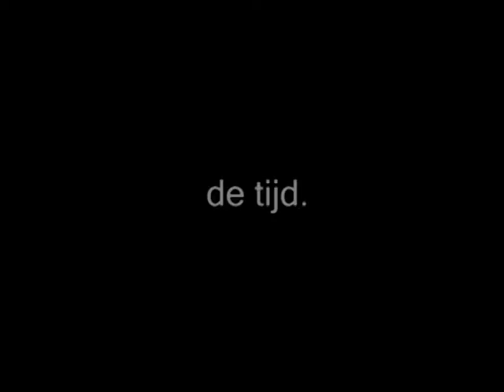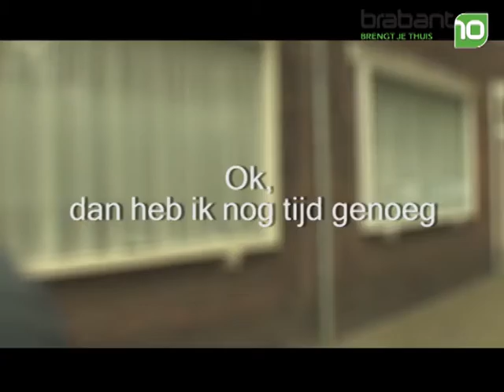Macascene op Brabant 10 afl 9: Leerwerkplaats Femina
Femina Inpakatelier wil de kansen op de arbeidsmarkt van vrouwen uit de Heuvel vergroten.
Via het atelier krijgen vrouwen de kans werkervaring op te doen, wordt hun sociaal isolement doorbroken en kunnen zij hun kennis en vaardigheden ontwikkelen (spreken van de Nederlandse taal) en hun zelfvertrouwen vergroten. Het project biedt hen de kans dit in hun eigen wijk te doen.
Wij lieten de mensen bekend worden met enkele "Brabantse" uitspraken Sjek ons negende

Camera: Denis Majstorovic

Edit: Denis Majstorovic